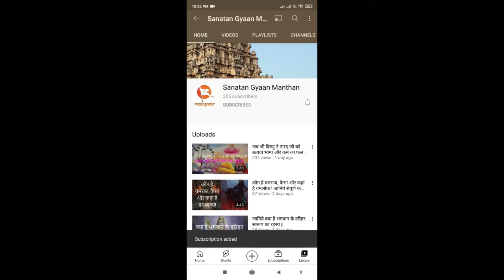जानिए क्यों हस पड़ा था रावण के पुत्र मेघनाद का कटा हुआ सिर | Meghnad in Ramayana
नमस्कार दोस्तों,

आज हम आपको रामायण से जुडी एक रोचक कथा सुनाएंगे, आखिर क्यों हस पड़ा था रावण के पुत्र मेघनाद का कटा हुआ सिर, महर्षि वाल्मीकि द्वारा रचित रामायण में कुछ ऐसी घटनाएं हुई थी जिसके पीछे का कारण लोगों ने जानने की कोशिश नहीं कि, उनमें से एक घटना है मेघनाथ की मृत्यु का रहस्य। दरअसल रावण का पुत्र मेघनाथ बहुत शक्तिशाली योद्धा: था। दोनों नाम उसकी बहादुरी के लिए ही दिए गए थे। इंद्र पर जीत हासिल करने के कारण मेघनाथ को इंद्रजीत नाम से पुकारा गया था। इसके अलावा मेघनाथ हमेशा बादलों में छुप कर युद्ध किया करता था ||

*स्तंभेश्वर महादेव मंदिर - पल भर में गायब होता है महादेव का यह मंदिर | Stambheshwar Mahadev Temple ||

*जानिए क्यों धनतेरस के दिन जलाते हैं यम के नाम का दीपक | Dhanteras Yam Deep Daan Story ||